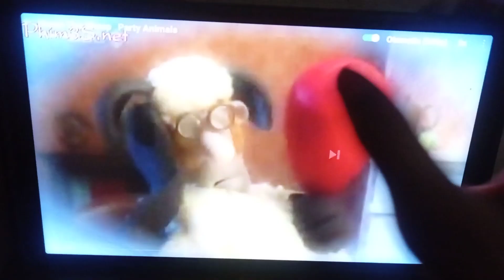Shaun The Sheep Party Animals Balloon 🎈 Game Over Speed Up Slow and Fast GoTube